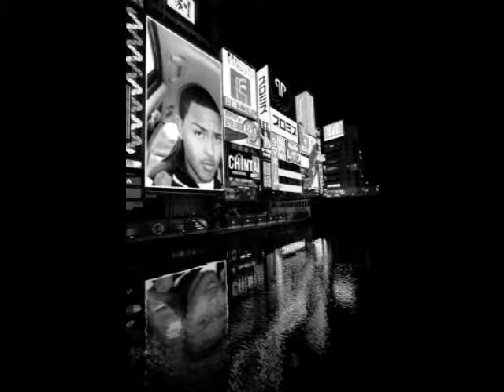my skills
yea mane